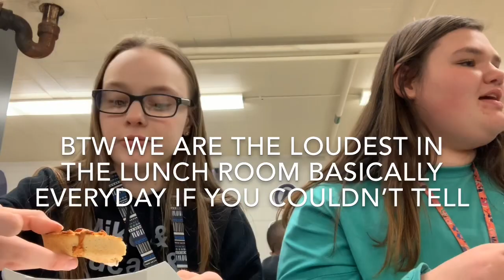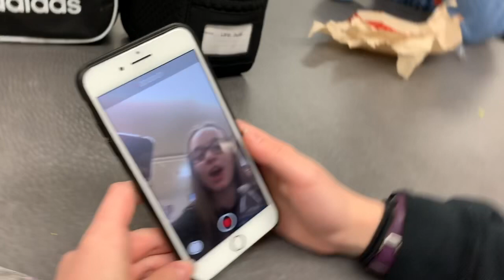DAILY SCHOOL VLOG// ft: daily lunch squad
FOLLOW MY FRIENDS:
Claire-